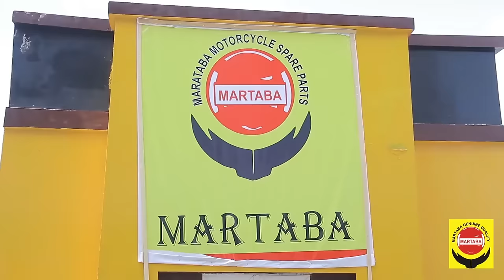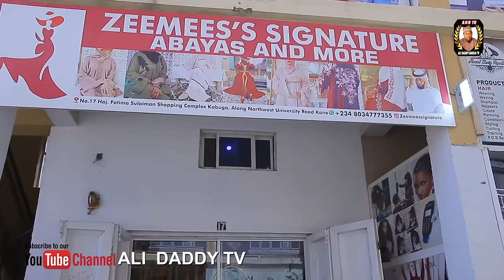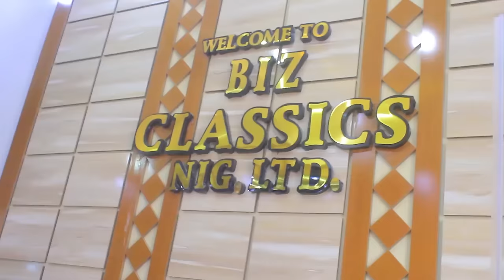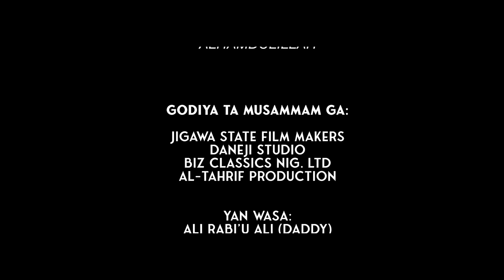TSANANIN SO EPISODE 16 LATEST HAUSA SERIES FILM AT A.R.A Movies